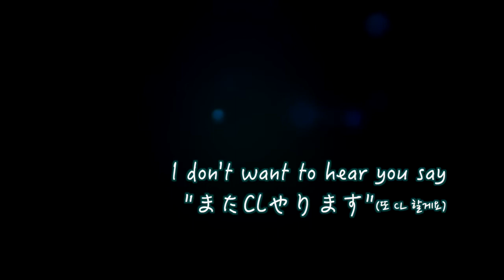😫Don't Say SOROSORO Song (町田啓太さんへ)(To. Keita Machida) [Fanmade]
가지마세요 마치다상
(늘 라방 감사합니다)

町田さん行かないで
（いつもCLキャス配信有難うございます😍）

Compose, Lyrics, Arrange, Sing, Mix, Mastering by. Momem